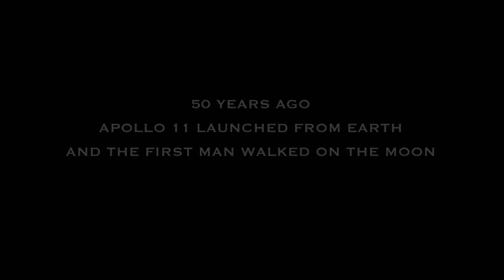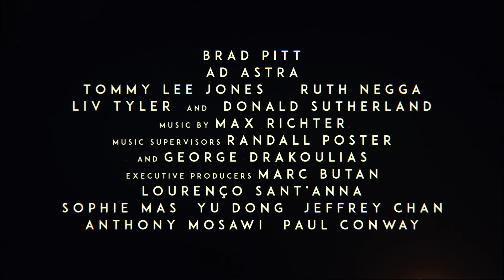Ad Astra | How Far, How Fast | Featurette | 2019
For 50 år siden landede gik den første mand på månen. Nu fortsætter rejsen i AD ASTRA. Se Brad Pitt i topform når han bevæger sig ud i det endeløse univers. AD ASTRA er i biografen 19. september.